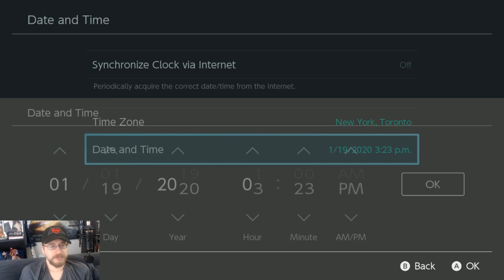Animal Crossing New Horizons - Part 16 NEW Residents! (NIntendo Switch)